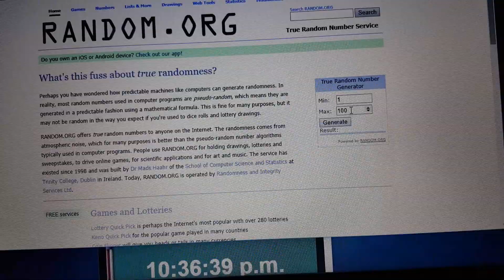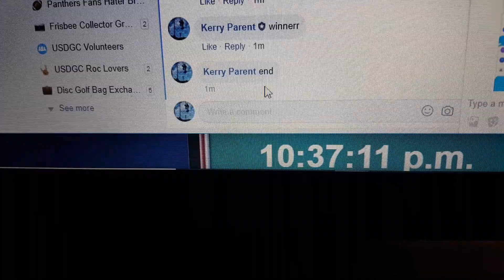Andy bot D 3-11-19